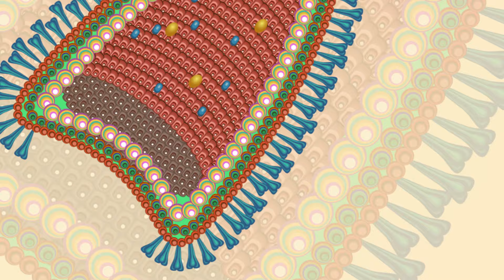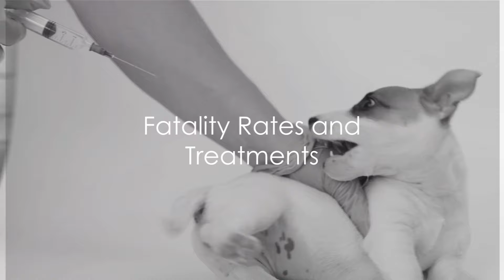Parvo vs Rabies - A Dog Owners Guide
In this informative video, we delve into the critical differences between two deadly diseases that affect our beloved canine companions: Parvo and Rabies. Join us as we explore what these diseases are, how they impact dogs, and the essential steps dog owners can take to minimize the risks.

Parvovirus, commonly known as Parvo, is a highly contagious viral infection that primarily affects puppies and unvaccinated dogs. With a high fatality rate if left untreated, Parvo attacks the gastrointestinal tract, leading to severe dehydration, vomiting, and bloody diarrhea. On the other hand, Rabies, caused by a virus that affects the central nervous system, is almost always fatal once symptoms appear. It is transmitted through the saliva of infected animals, often through bites, and poses a significant risk to both dogs and humans.

We'll discuss the available treatments for both diseases and emphasize the importance of early detection and veterinary care. Additionally, we'll explore how dog owners can minimize the risk of their pets contracting these diseases through vaccination, proper hygiene, and avoiding contact with potentially infected animals.

Furthermore, we'll examine the global distribution of Parvo and Rabies, highlighting why some countries have effectively eradicated these diseases while others continue to struggle with outbreaks. Understanding the geographical factors, vaccination efforts, and cultural practices that influence disease prevalence is crucial for dog owners worldwide.

Whether you're a seasoned dog owner or considering bringing a furry friend into your home, this video provides valuable insights into protecting your canine companion from these deadly diseases. Join us as we learn how to safeguard our beloved pets and ourselves from the dangers of Parvo and Rabies. Don't miss out on this essential information – watch now!